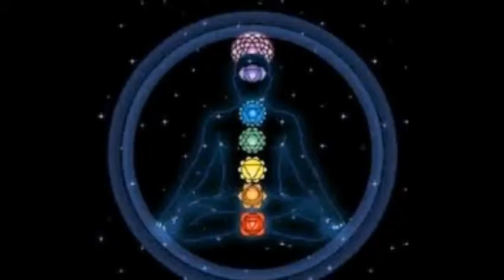તન ઘોડો મન છે અસવાર... સુંદર ભજન. ભાઇ શ્રી ના સ્વરમાં.. કુંડલિની શક્તિ વિશે ભજન.